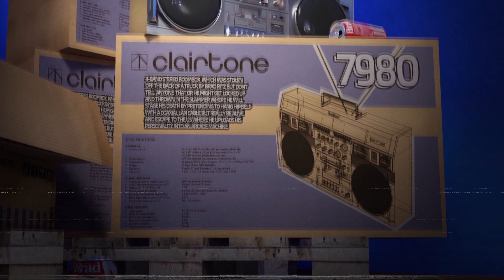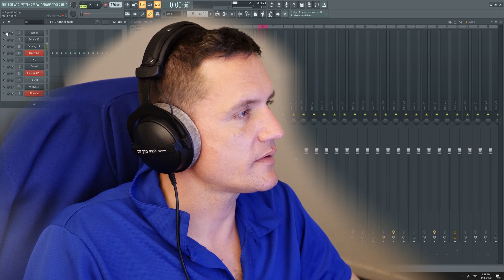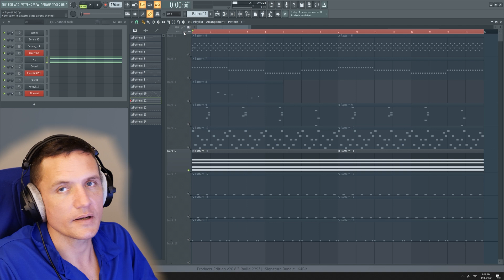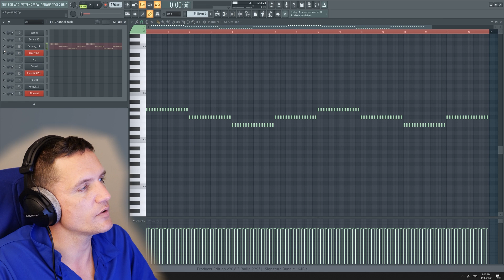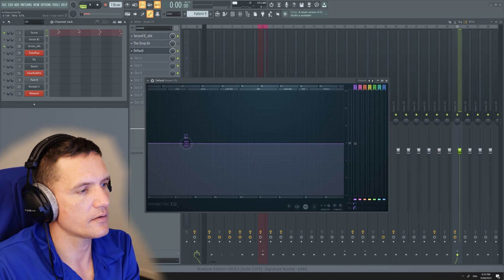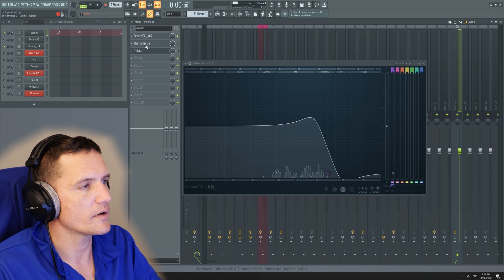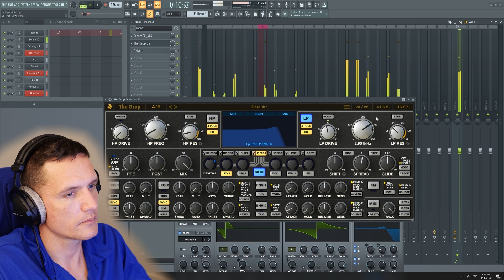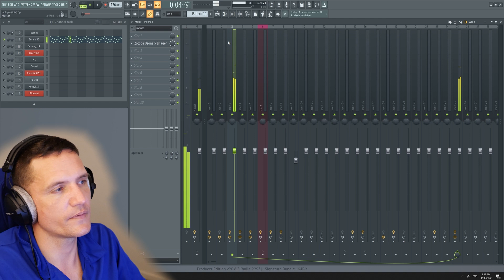Make Nostalgic Synthwave With Serum [S01E03]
Jump to tutorial: 5:28

Learn the ropes about dreamwave. Arcade Summer dissects a simple track and lays out just what's required to make a great sounding dreamwave track in your retrowave/nostalgic music production adventures. BY the end of it you will know about the synths used, drums & gating, filter sweeps & composition.

Plugins used: Xfer Serum, The Drop, Dexxed.

DAW used: FL Studio, but the information in this video can be applied in other DAW's.

Wanna arm yourself with awesome retrowave audio production material? Grab Arcade Summers packs on The Patchbay. You know you wanna.